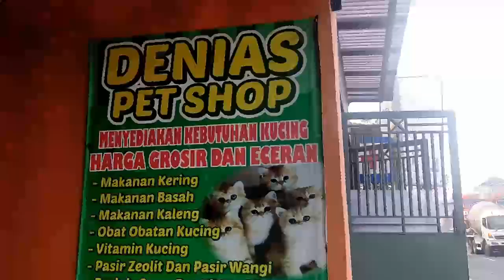otter chiko di ajak beli makanan pavorite nya Bolt ikan salmon yang bikin otter gemoy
subscribe ya om tante teman dan kaka semua,semoga yang mendukung dan subscribe rizki nya lancar,keluarga sehat dan berkah amin,trm kasiih yang sudah subscribe hingga sekarang mencapai seribu sub dan sudah di terima di program partner youtube